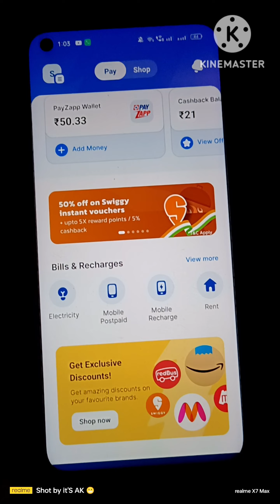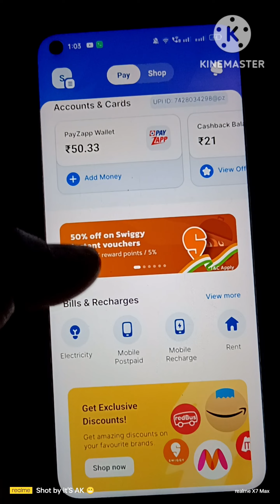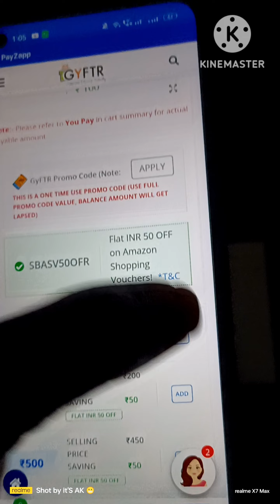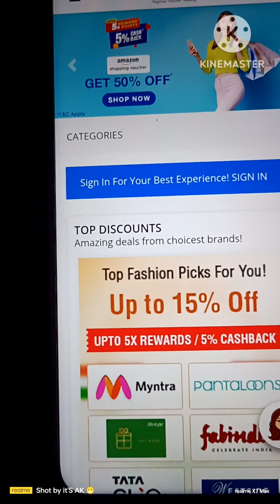Amazon Shopping gift card & Swiggy Money gift card offer 100 Rs Gift Card only 50 Rs मस्त लूट वीडियो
Amazon Shopping gift card & Swiggy Money gift card offer 100 Rs Gift Card only 50 Rs

मतलब 100 के गिफ्ट कार्ड 50 में

Jaldi loot lo 1 ac se multiple times loot sakte ho